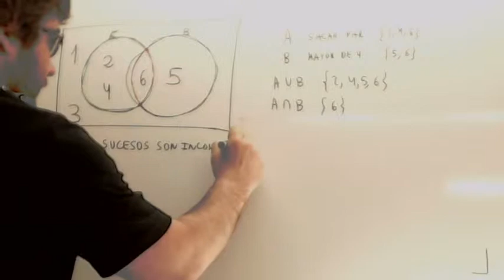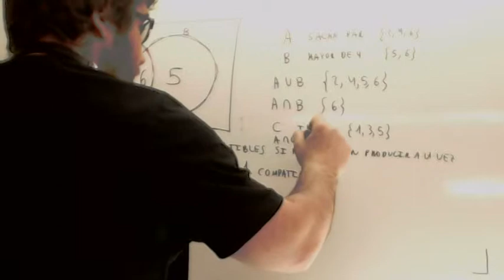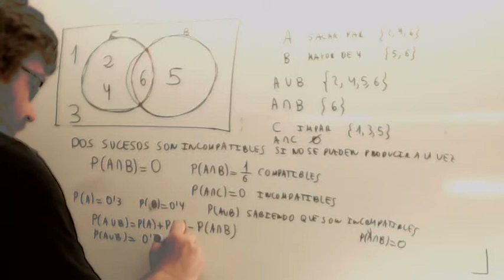Sucesos incompatibles Usero